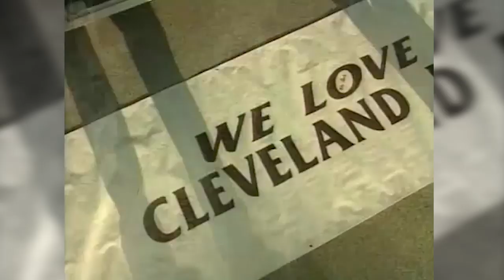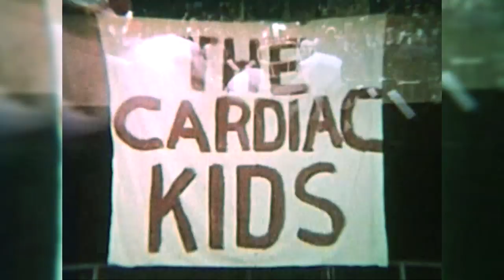Jerry Sherk on Being a Sports Photographer & Keeping the Browns in Cleveland | Club 46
In this episode of Club 46, Former defensive tackle Jerry Sherk sits down with Jim Donovan. The two discuss Jerry's past as a collegiate wrestler, the hobby he picked up upon retiring, and his efforts to keep the Browns in Cleveland.